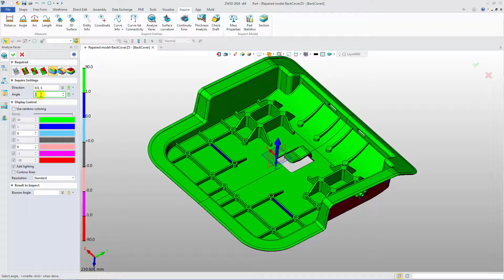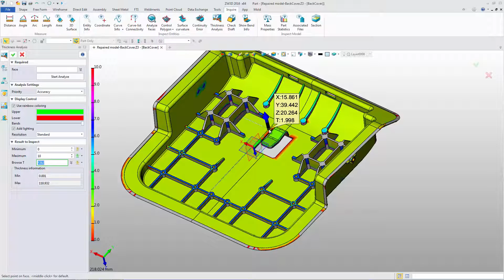Draft and Thickness Analysis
For a plastic product design, draft analysis and thickness analysis is very important to ensure that the product structure is reasonable and to determine a product’s mold-ability.